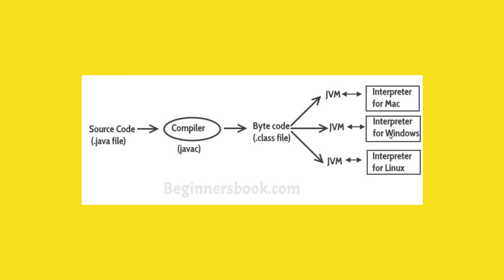6 Javascript vs Java (Bangla)